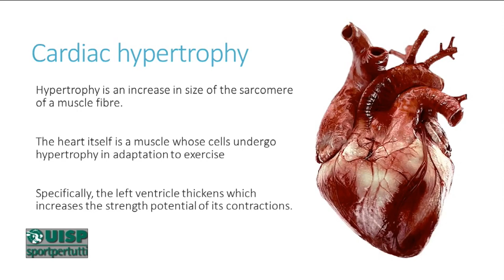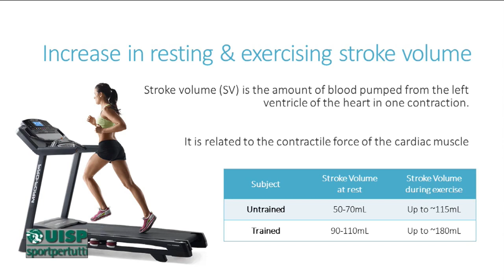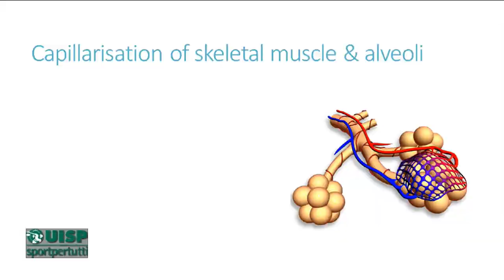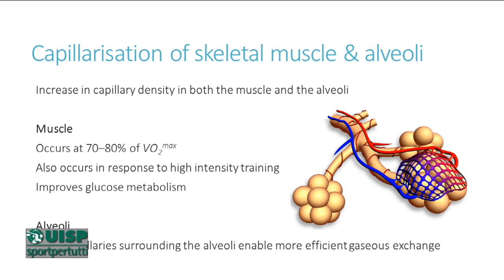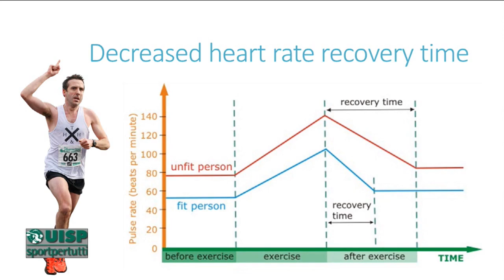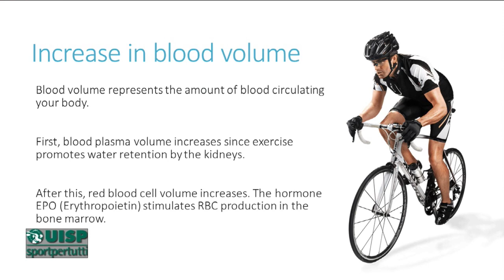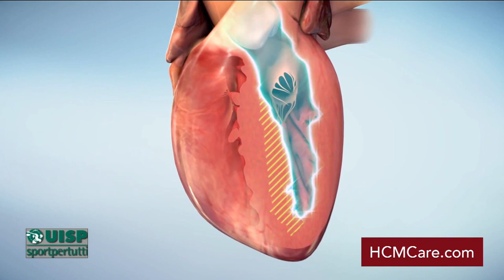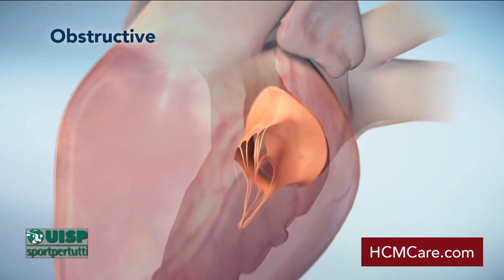Dottor Uisp puntata del 4 novembre 2020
Conduce Alberico Di Cecco
Ospite: Alberto D'Arielli - Medico dello sport